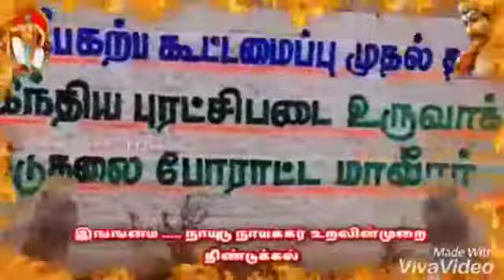August 8, 2021